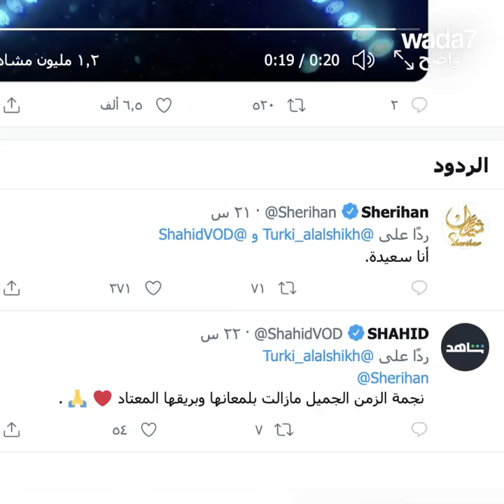Sherihan, le retour !😍💃🏻🤩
Après une absence de 25 ans, la star égyptienne de la télévision revient sur les écrans !😍💃🏻🤩